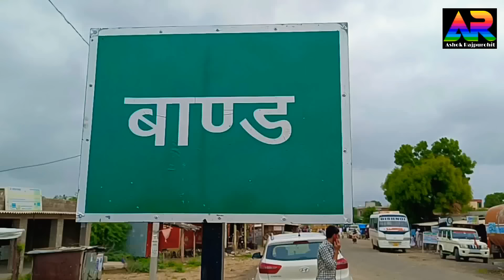बाड़मेर के जांबाज सांवलाराम कांगो में हुए शहीद, घरवालों को पार्थिव देह का इंतजार